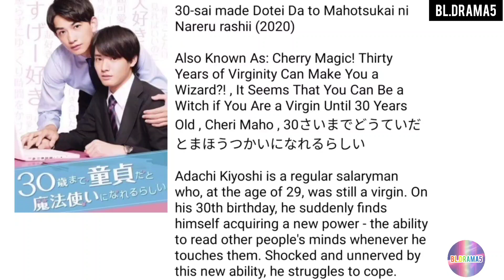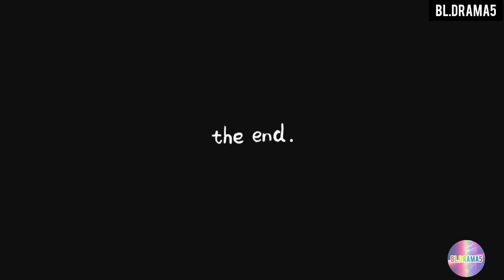30-sai made Dotei Da to Mahotsukai ni Nareru rashii (2020) || Cherry Magic!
30-sai made Dotei Da to Mahotsukai ni Nareru rashii (2020) || Lewis Capaldi Someone You Loved [NCA] ||

Also Known As: Cherry Magic! Thirty Years of Virginity Can Make You a Wizard?! , It Seems That You Can Be a Witch if You Are a Virgin Until 30 Years Old , Cheri Maho , 30さいまでどうていだとまほうつかいになれるらしい

Adachi Kiyoshi is a regular salaryman who, at the age of 29, was still a virgin. On his 30th birthday, he suddenly finds himself acquiring a new power - the ability to read other people's minds whenever he touches them. Shocked and unnerved by this new ability, he struggles to cope.

That is, until one day he accidentally touches the handsome and popular fellow office-worker, Kurosawa Yuichi, only to find out that Kurosawa actually has secret romantic feelings for him. How will Adachi cope with this new revelation?

Related Content
Cherry Magic! Thirty Years of Virginity Can Make You a Wizard?!: The Movie (Japanese sequel)
Valentine's Day / Rokkaku (Japanese spinoff)
Tsuge & Minato (Japanese spinoff)
Cherry Magic (Thai adaptation)

Director: Yuasa Hiroaki, Kazama Hiroki, Hayashi Masataka
Screenwriter: Yoshida Erika, Okazaki Satoko
Genres: Comedy, Romance, Life, Supernatural
Country: Japan
Type: Drama
Episodes: 12
Duration: 24 min.